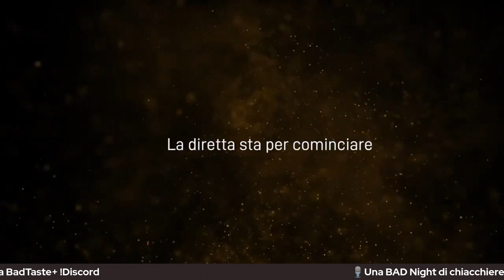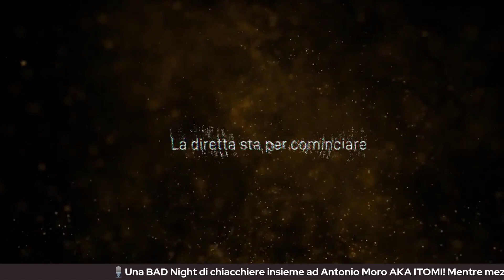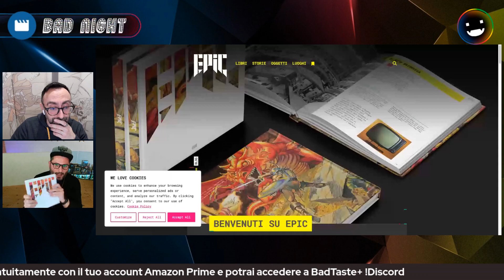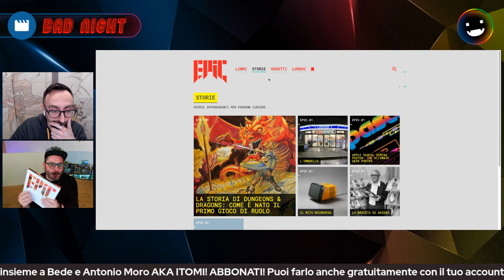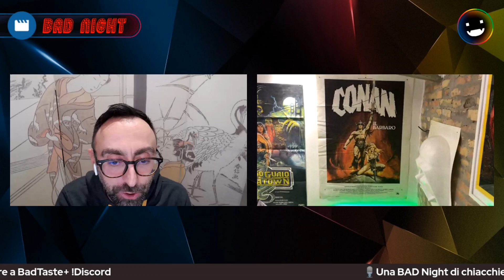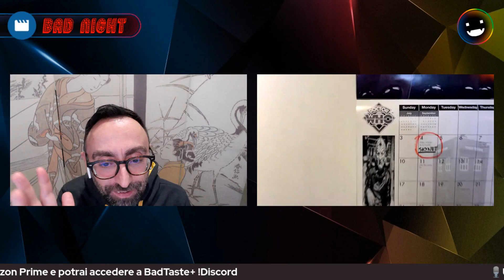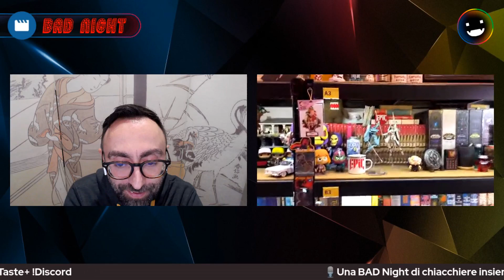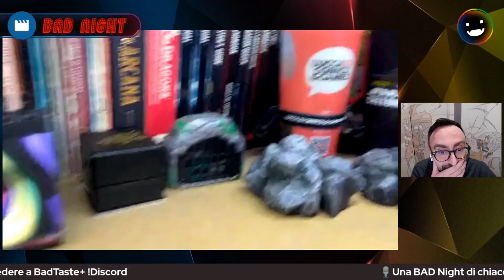🎙Una BAD Night di chiacchiere insieme ad Antonio Moro AKA ITOMI!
Bad Night del 15/02/2023 con Bede
Ospite della live Antonio Moro AKA Itomi!